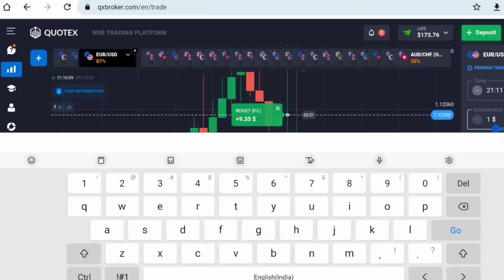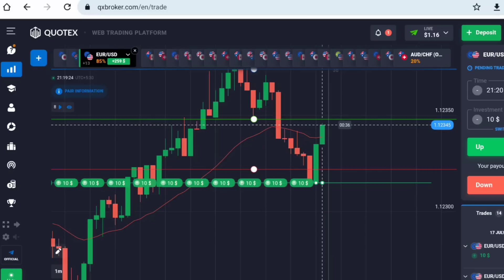Small Account Growth TIPS | Quotex Sureshot Strategy